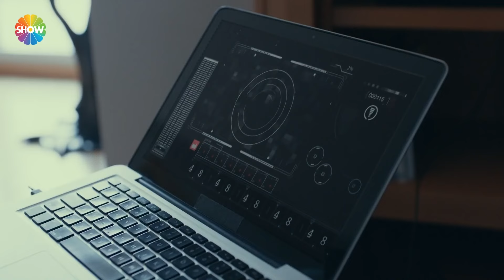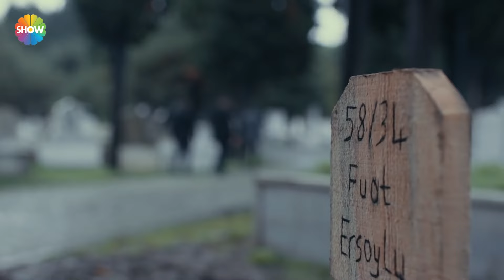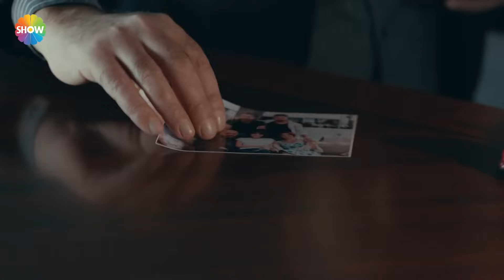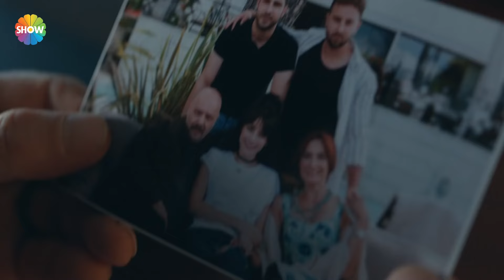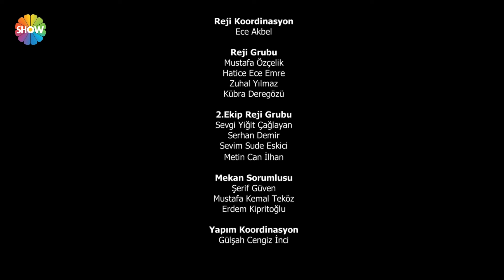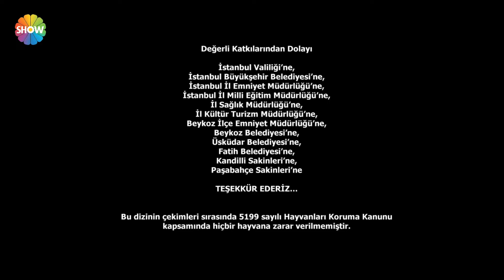Arıza 59. Bölüm - HD